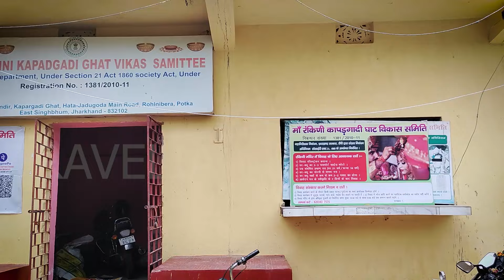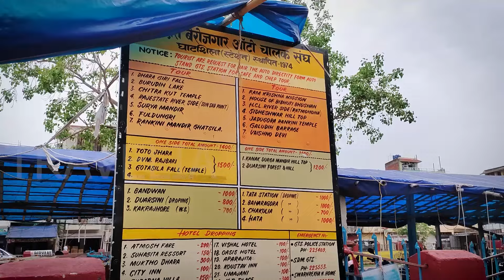নরবলির জন্য মানুষ জেগে থাকতো। Rankini Mandir Jadugoda। Ghatshila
Rankini Temple Located on the Hata-Jadugoda state highway, the temple is in the Rohinibera village of Bansila Gram Panchayat in Potka block. It is about 3 kms from Jadugoda and 35 kms away from Tatanagar Railway Station. The icon worshipped in the temple is an incarnate of Goddess Kali. The ancient temple is said to have formerly existed on a rock.As the heresay goes, the temple had even witnessed the human sacrifices in the past, till about 1865, which was eventually stopped by the British. The belief amongst the tribes ran that the Goddess herself killed the victims. The priests during those days were from the tribal Bhumij community. From Tatanagar, come to Jadugoda, from where take a local transport to the temple.

 রঙ্কিণী মন্দিরে যাওয়ার জন্য আসতে হবে ঘাটশিলা। হাওড়া স্টেশন থেকে যাচ্ছে ইস্পাত এক্সপ্রেস, স্টিল এক্সপ্রেস, হাওড়া-ঘাটশিলা এক্সপ্রেস প্রভৃতি ট্রেন।
 দূরত্ব প্রায় ২১৫ কিমি।
 থাকা - খাওয়া-যাঁরা অমলিন প্রকৃতির মাঝে দুটো দিন থাকতে চান, তাঁরা থাকতে পারেন নিকটবর্তী রাত মোহনা নামের একটি অত্যন্ত সুন্দর স্থানে। এখানে রয়েছে "বুরু রিসোর্ট"।

এছাড়াও রয়েছে
রিসোর্ট রাত মোহনা ইন , জে এন প্যালেস , সুহাসিতা রিসোর্ট  প্রভৃতি। সবকটিতেই রয়েছে খাওয়ার ব্যবস্থা।

tatanagar
rukkni temple
tata ghatsila
jadugora
uranium corporation of india
places to visit in ghatsila
places to visit in tatanagar

এমনই চেনা জায়গার অচেনা রহস্য , ঐতিহাসিক বা পৌরাণিক কাহিনী সম্পর্কে জানতে যুক্ত থাকুন আমাদের সাথে।।

Travelia